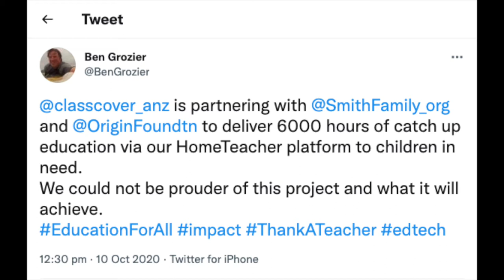The Shared Responsibility of Educating the Next Gen, Classroom 5.0 with Ben Grozier & Mariane Power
If there was ever a year to celebrate our incredible teachers, 2021 is it. And there's no bigger cheerleader that Ben Grozier, co-founder of Class Cover. In our 10th and final episode of Series 1, Ben chats to Mazz about what's working well in education, and how we might design the future of learning with a shared responsibility in mind. After all, it takes a village to raise a child.

Brew yourself a cuppa, and sit down with us as we talk about the art of teaching , intergenerational learning, collaboration, future skills and more.

where you'll find links to the podcast version of this episode, Ben's work, and your FREE copy of this episode's youth fun sheet to take into your learning spaces!

Keen to fast track your student or child's access to learning future skills and mindsets?

About Ben
Ben is a qualified teacher, former small business owner, father of three active children, tech start-up founder and CEO. Headquartered in Dee Why, ClassCover, is a service that helps over 2500 schools and 80,000 teachers across Australia to save time booking casual teachers. The company was “born” on the Northern Beaches and has now grown to over 100 staff.
Ben also mentors start-up founders from the Allambie Heights based, Cerebral Palsy Alliance, Disability Tech Accelerator. In his spare time, Ben likes to surf, play a bit of average quality golf and chase after his three young children.
As a business owner, Ben would also like to modernise the local business networks. He is a firm believer that pooled knowledge and contacts, in addition to shared problems and solutions, are a powerful force. Ben emphasises there are proven strategies that could be implemented into the business community for the benefit of all. He feels that especially in a pandemic, our business community must team up in order to survive, thrive and if necessary, pivot in order to be successful. Growing our businesses together as a community is the way to do this.
As a teacher, parent and “tech guy”, Ben knows that in 2021, one of the greatest threats to our youth globally no longer exists in the form of a playground scuffle, but on the screens of a smartphone. He wants to ensure that our parents and youth are empowered with education to assist them utilising technology to achieve great things in life, whilst being completely aware of the pitfalls and damage that smartphones and social media can do to our children.
“The Covid-19 pandemic brings opportunities and challenges to frontline services, residents, and our business community. As a former teacher, current small business owner and mentor, I want to advocate for our community to connect and thrive in the months and years ahead.”